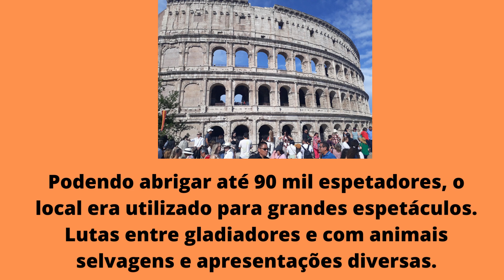Poema: Temporaneidade Autor Jocelio Hercules Corneau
Documento de TV ibotirama O Canal Da Cultural Ibotiramense